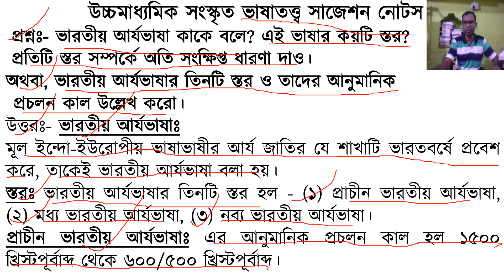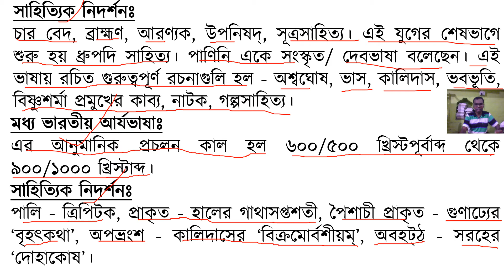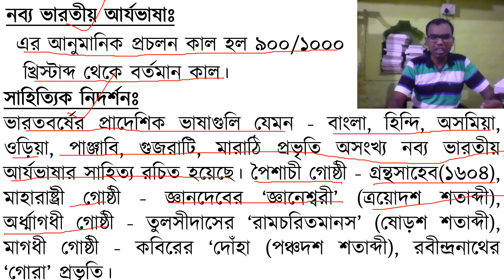ভারতীয় আর্যভাষা ও স্তর HS সংস্কৃত|উচ্চমাধ্যমিক সংস্কৃত ভাষাতত্ত্ব প্রশ্ন ও উত্তর|Sanskrit Notes2021